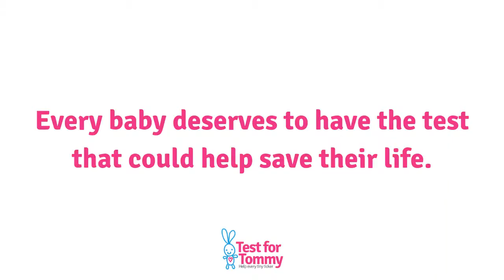Test For Tommy: What is a pulse oximetry test?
Not every baby will be born displaying the signs and symptoms of Congenital Heart Disease (CHD). A pulse oximetry test is quick, painless and non-evasive and it could help indicate the presence of CHD.   In this video you can see how a pulse oximetry test is carried out on a newborn baby.

At present, not all newborn babies receive a pulse oximetry test. Through out Test for Tommy campaign, we aim to place pulse oximetry machines at maternity units throughout the UK, so many more life-threatening heart defects can be detected. Please support us.